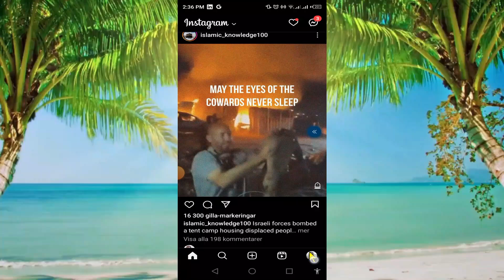Hur man hittar gillade inlägg på Instagram || Android/iOS 2024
I den här spännande videon guidar vi dig genom de nya funktionerna och uppdateringarna av Instagram under 2024. Närmare bestämt visar vi dig steg-för-steg hur du hittar dina gillade inlägg på plattformen med den senaste versionen. Oavsett om du är en erfaren Instagram-användare eller nybörjare, kommer den här handledningen att ge dig värdefulla insikter om att navigera i appens gränssnitt och dra nytta av dess förbättrade funktionalitet. Gå med oss ​​och lås upp hemligheterna för att enkelt komma åt och organisera dina gillade inlägg på Instagrams nya uppdatering. Missa inte denna möjlighet att förbättra din Instagram-upplevelse och effektivisera din digitala innehållskonsumtion!

Dina frågor:
Hur man hittar gillade inlägg på instagram
Hur man ser gillade inlägg på Instagram 2024
Hur man ser gillade inlägg på Instagram Android
Hur man visar gillade inlägg på Instagram PC
Så här ser du vad du gillade på Instagram
Hur man kontrollerar gillade inlägg på Instagram
instagram-inlägg du har gillat borta
Hur man ser gillade inlägg på Instagram iPhone
Hur man ser gillade rullar på Instagram

SeGillade inlägg på Instagram
Find Liked PostsOnInstagram